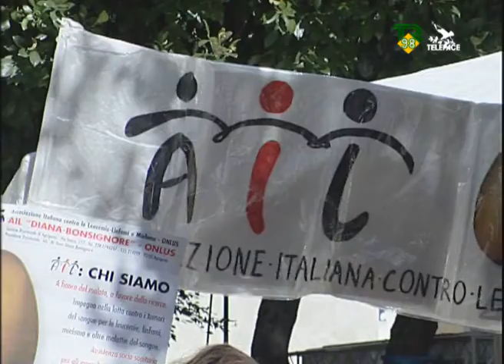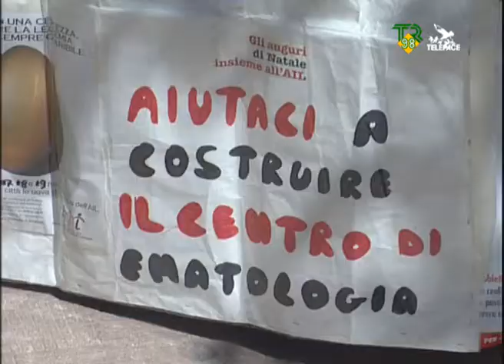Uova di pasqua dell' Ail TR98 Telepace 20-03-2010.wmv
Uova di pasqua dell' Ail TR98 Telepace 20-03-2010